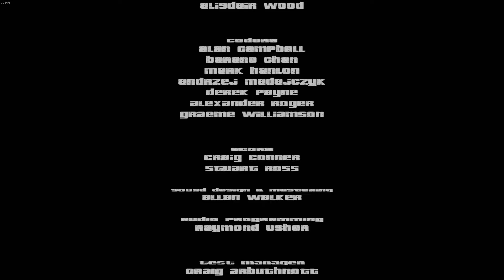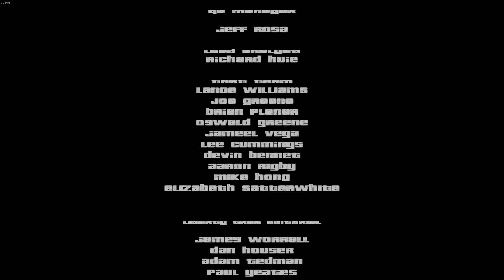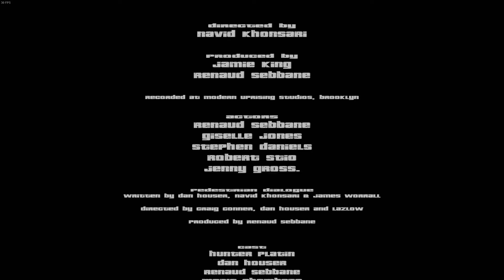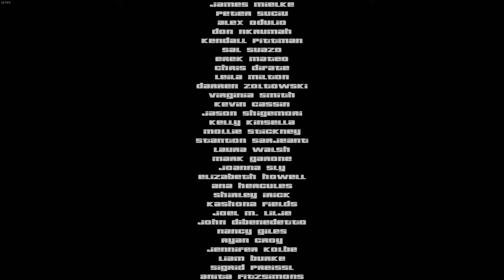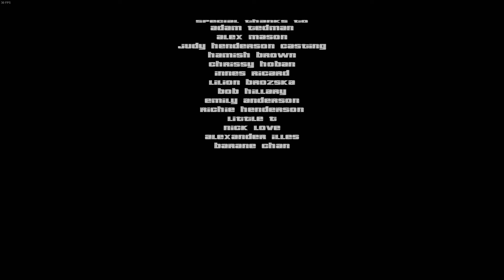Finale - The Exchange / End Credits - GTA III 100% Guide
Proud to say that I finally have finished this guide. It has been a learning experience I hope to see you all again in my next guides on the Trilogy Definitive Edition!

0:00 - The Exchange
6:20 - Final Cutscene
7:38 - End Credits
13:26 - 100% Completion!

This GTA 3 series is just a way for me to test the waters with the upcoming release of the GTA Trilogy Definitive Edition. This type of content is still pretty new to me and I’m still learning a lot so I figured this would be a good way to learn the ropes and break a lot of the initial kinks.